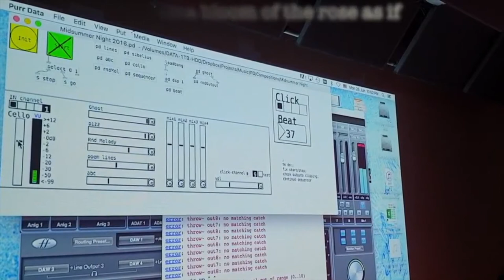Amos Elkana | Midsummer Night (2016, for cello and live electronics)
Dan Weinstein - cello

This work is inspired by the poem "Midsummer Night" by Ann Lauterbach. There are three sound sources that the listener hears: The live cello sound coming from the stage; The real-time computer manipulated sound of the cello coming out of the 4 speakers surrounding the audience and the prerecorded voice of the poet also coming out of the speakers. The cellist plays from a score and his performance affects the way the electronics sound.